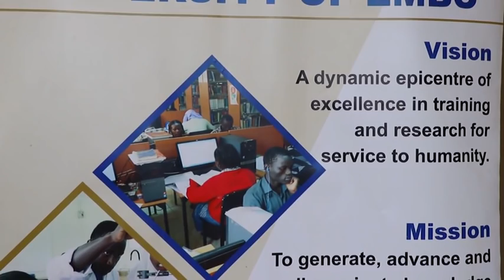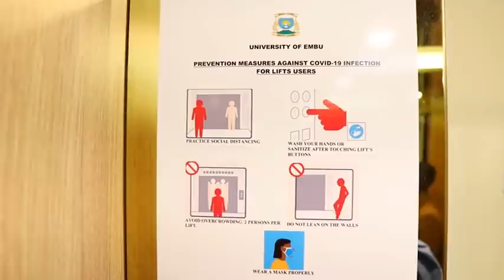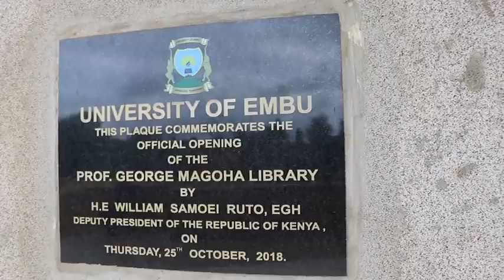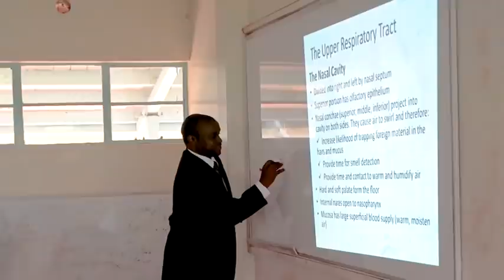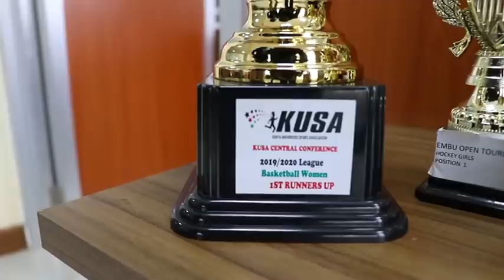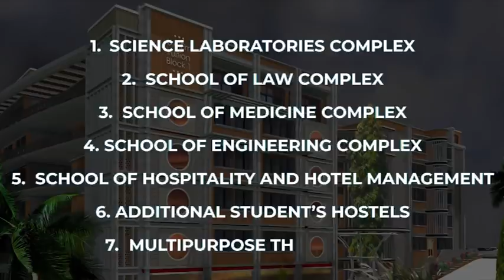University of Embu Virtual Tour